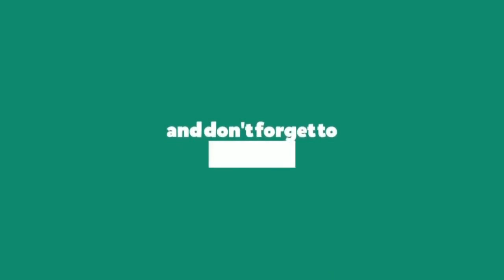Live Chiken market in Dhaka | Bangladesh